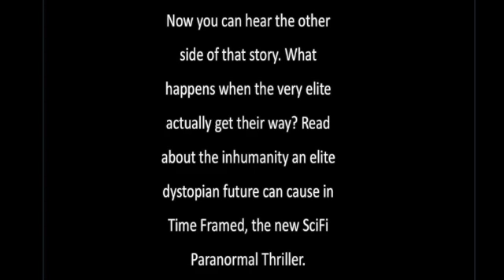Atlas Shrugged Time Framed